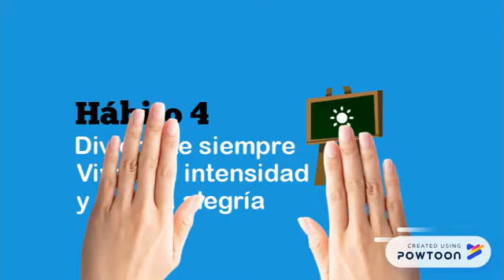Hábitos que hacen tu vida más saludable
Los hábitos son todas las conductas que repetimos de forma regular y subconsciente en nuestra rutina diaria. Los buenos hábitos son la base que necesitamos para tener una vida sana, los cuales incluyen hacer actividad física regularmente, tener una dieta saludable, pasar tiempo al aire libre y cuidar de nuestro bienestar emocional.

La mejor forma de incorporar un hábito en tu estilo de vida es poner recordatorios para realizar la actividad que quieras incorporar a tu rutina y elegir una recompensa atractiva que recibirás cada vez que hagas la actividad.

La ventaja de los hábitos es que nos permiten realizar actividades sin tener que gastar mucha energía en pensarlo que se necesita para incorporar esa actividad en el día. Esto puede ser un arma de doble filo porque puedes terminar por incorporar hábitos poco saludables e, incluso, dañinos en tu rutina cotidiana sin darte cuenta.

Por esto es importante aprender a identificar qué hábitos pueden contribuir a tener una vida saludable y mejorar nuestra calidad de vida, como también cuáles pueden afectar de forma negativa el bienestar físico y la salud mental si se mantienen a largo plazo.